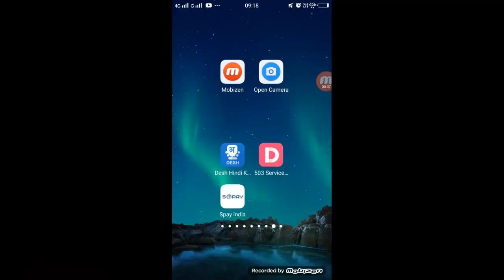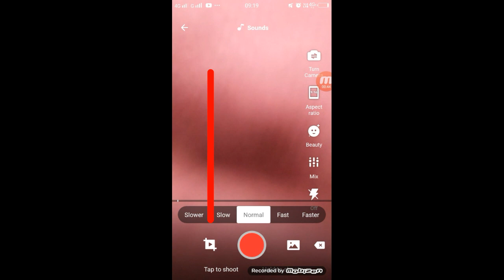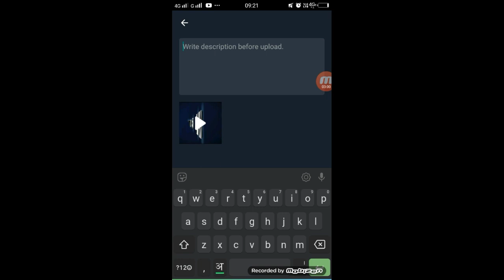8 Most Popular Hashtag For Mx TakaTak | Mx TakaTak Video Viral Kaise Kare | Technical Shailendra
8 Most Popular Hashtag For Mx TakaTak | Mx TakaTak Video Video Kaise Kare | Technical Shailendra

►About this video.. Dosto Aaj Ki Is Video Me Maine Aapko Bataye Hai Ki App Mx Takatak Me Video Upload Karte Tume Kya Kya Hashtag Use Kar Sakte Hai

►your question
8 Most Popular Hashtag For Mx TakaTak ,
Mx TakaTak Video Video Kaise Kare ,
Popular Hashtag For Mx TakaTak  ,
how to make your own hashtag on mx takatak ,
mx takatak hashtags trending ,
how to create my own hashtag on mx takatak ,
how to add hashtag in mx taka tak ,
mx takatak trending hashtags india ,
search mx taka tak hashtags
how to use hashtags on mx takatak
mx taka tak 8 hashtag

1.TikTok Par Video Kis Time Upload Kare

2.TikTok Par Video Upload Karne Ke Bad 3 Lagti Mat Karna

3. TikTok Acconut Freeze Hai Ya Unfreeze Yese Pata Kare

4.TikTok Video Bana Watermark Download Kaise Kare

5 Kinemaster Download

6. TikTok Pro Account Kaise Bnanye

My Camera :-